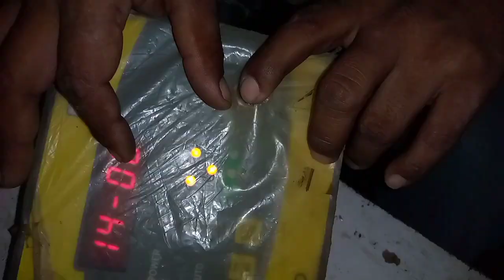laser land leveler training part 1 khet labelling machine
यदि आप ने नया लेजर लैंड लेवलर लिया है तो आप हमारी वीडियो को देखें। इसमें आपको बताया जाएगा की कंप्यूटर मांझा की सेटिंग कैसे करें। और कंप्यूटर माझा द्वारा खेत को ढाल या slop कैसे दें। यदि आपकी रेंज बार-बार कट रही है तो उसके क्या क्या कारण हो सकते हैं।

My Youtube Cannal  "Bahjoi ka Hero" plz Sabscribe

If you have bought a new laser land leveler then you should watch our video.  In this you will be told how to set up computer manjha.  And how to give slope or slope to the field by computer machine.  If your range is getting disconnected again and again, what could be the reason for that.